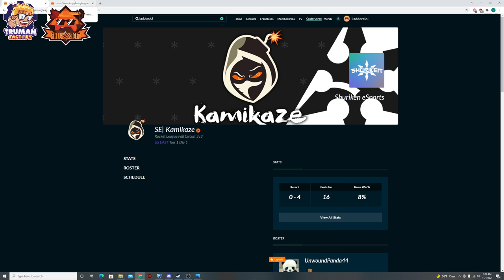SE| KAMIKAZE vs DAVENPORT PANTHERS